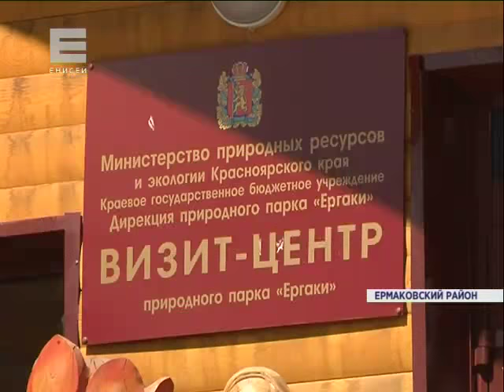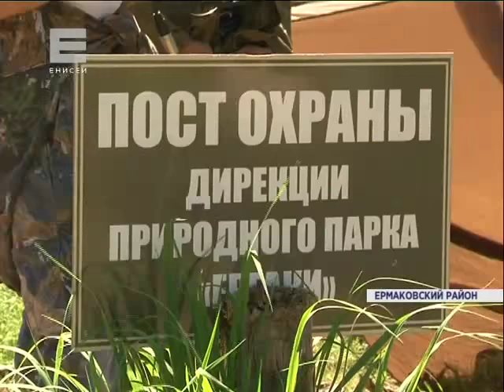Электроизгородь в Ергаках (Новости 14.07.15)